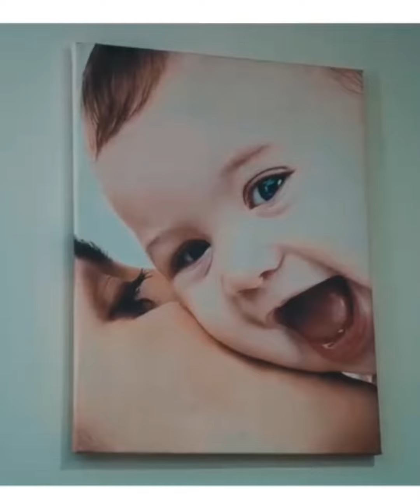ज्यान जाने गरी गठ्ठाटारमा यसरी हानेकाे थियाे स्कुटरलाई ट्रकले ।